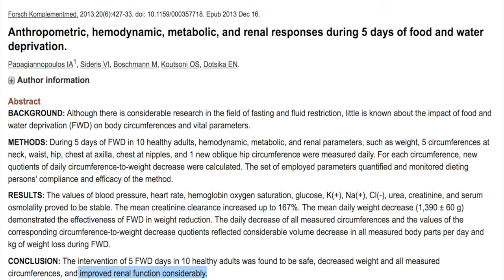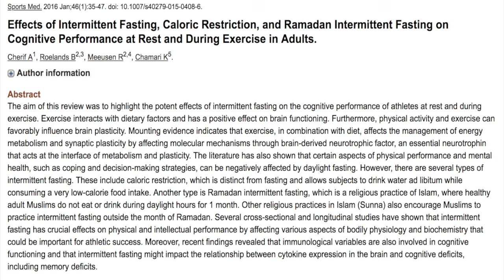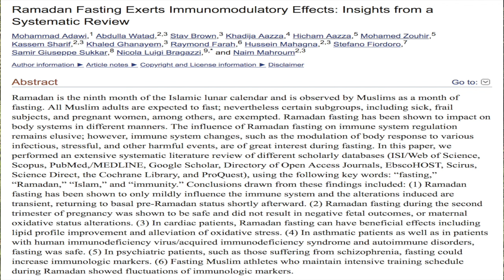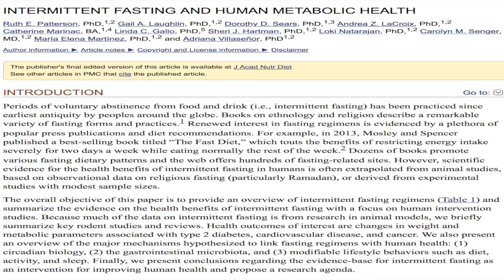Semaine spécial jeûne n°6 : Brûlez votre graisse trois fois plus vite (LE secret du jeûne sec)